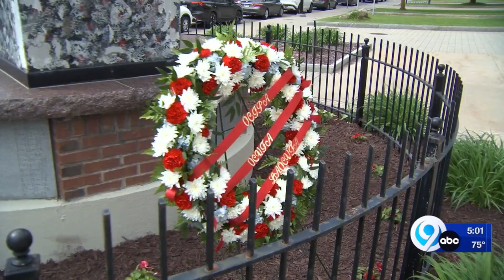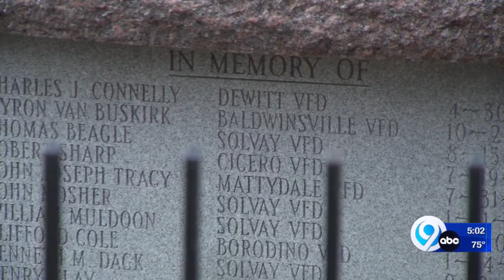Lt. Hoosock badge retirement memorial